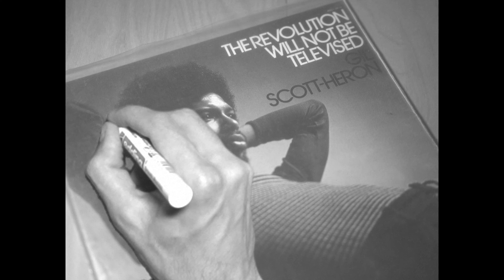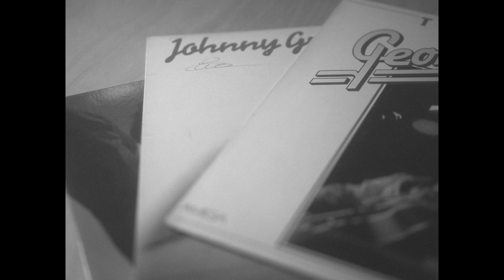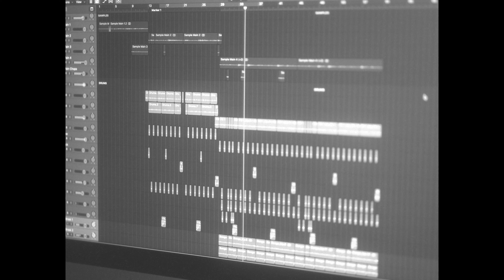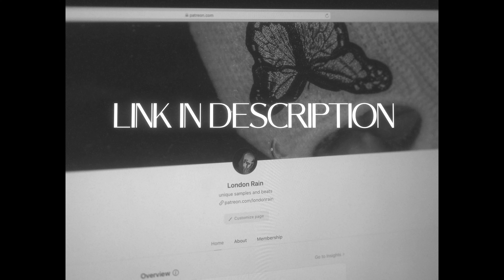sunday vinyls 05 | someone call kendrick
want to be yourself? you should free yourself.

love, london